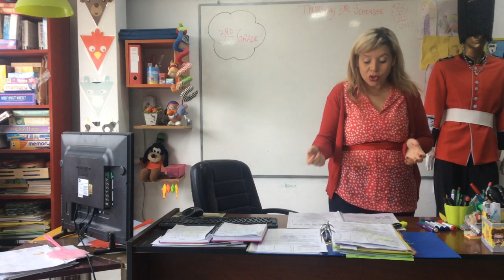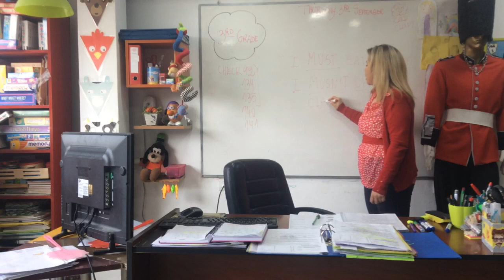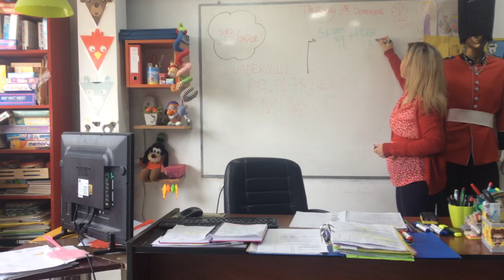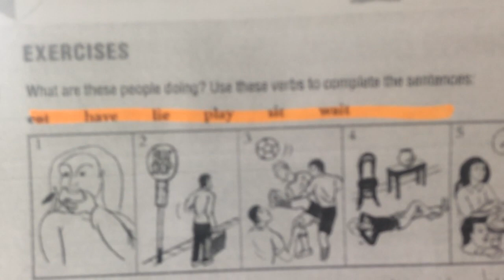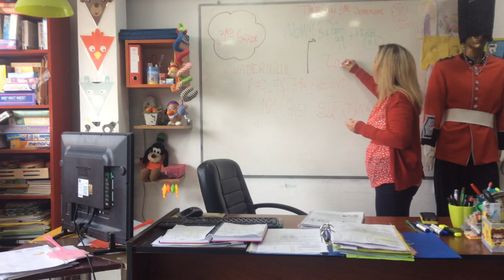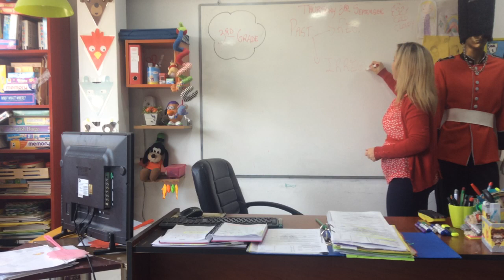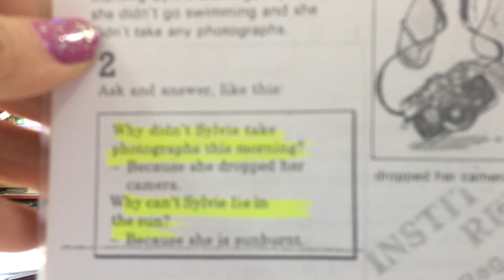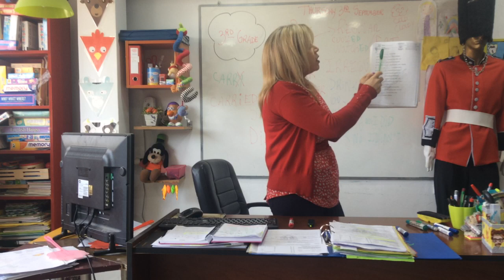VIDEO CLASE 3RD GRADE 03/09/20